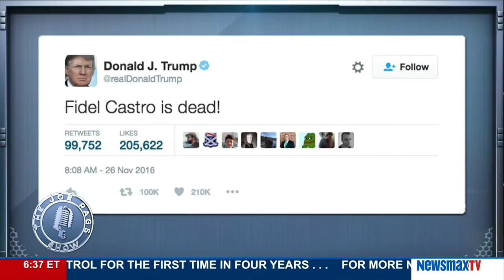The Joe Pags Show | Judge Alex Ferrer on the death of Fidel Castro